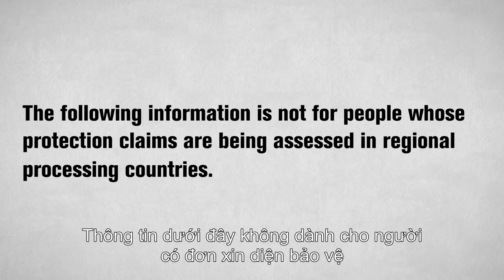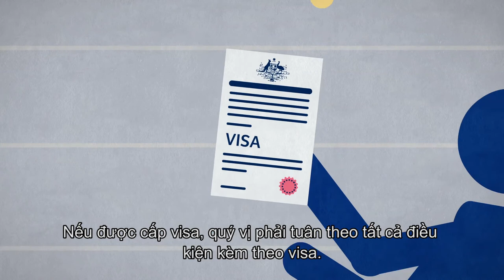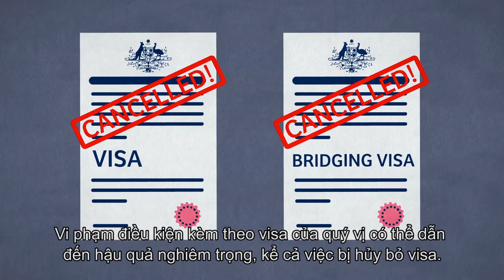Expectations and behaviour - Vietnamese